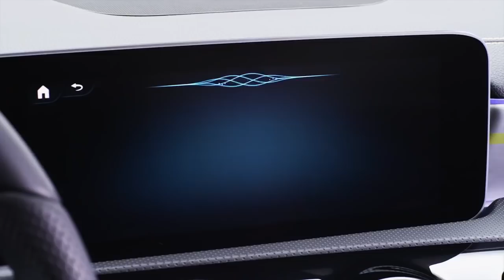Mercedes-Benz Road Girl - 2019 Mercedes-Benz A-Class Trailer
World Premiere - Mercedes-Benz Road Girl - 2019 Mercedes-Benz A- Class Trailer ,,,, 2019 Mercedes-Benz A-Class EDITION l Interior And Exterior Trailer =
The new Mercedes-Benz A-Class (2019) is the benchmark in the compact class – as youthful and dynamic as ever, but grown-up and comfortable like never before. It completely redefines modern luxury in the compact class, and revolutionises interior design. Learn more about the new Mercedes-Benz A-Class (2019)

Technologically the new Mercedes-Benz A-Class (2019) not only takes first place thanks to MBUX – Mercedes-Benz User Experience: it also offers a number of functions that were previously the preserve of the luxury class. In certain driving situations, it is able to drive semi-autonomously for the first time, and MULTIBEAM LED headlamps are available on request. All models of the new Mercedes-Benz A-Class (2019) are also powered by new, efficient diesel and petrol engines, and although Mercedes-Benz has retained the sporty appearance, the utility value has increased. The new A-Class can be ordered from March onwards, and the market launch commences in the spring.,,,,,,,,,
TA : Mercedes-Benz,A 45 AMG,CLA 45 AMG,A250 Sport,A180,A-Class,Fascination,Luxury,Enthusiast,Advertisting,Commercial,TV Ad,,Exterior,design,interior,Mercedes-AMG A 45 4MATIC.A 220 d,A 160,A 250 Sport 4MATIC,A 180 d BEE,A 250 Sport,2020,2019,2018,A-Class Edition 1,Driving,Pretty Girl, Sexy, Beautiful, Sweet woman, Pedal Pumping, Model,Mercedes-Benz Road Girl